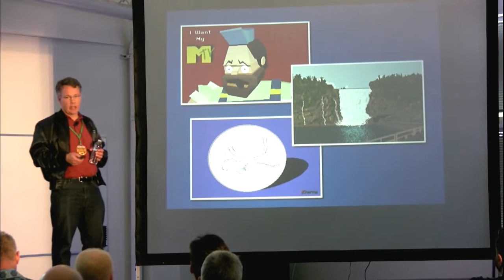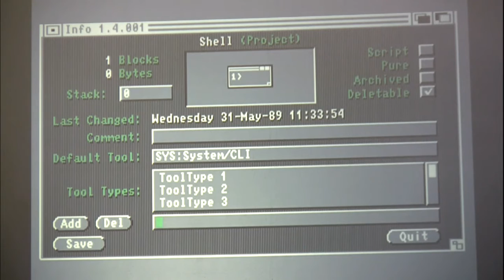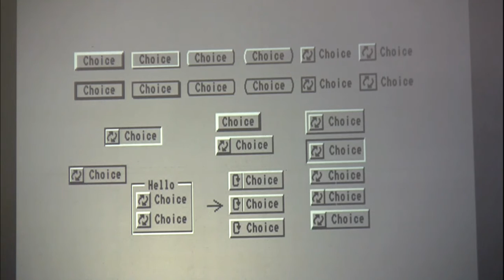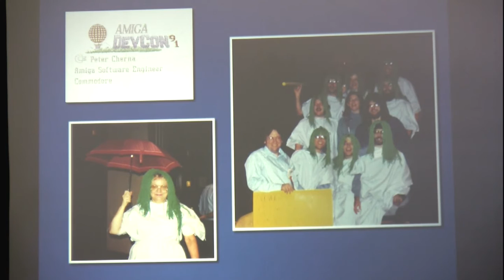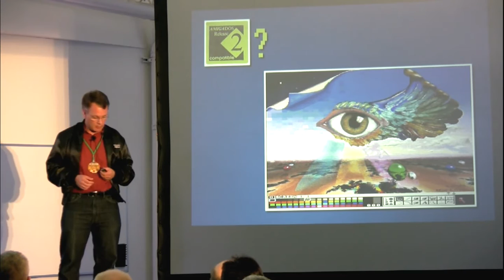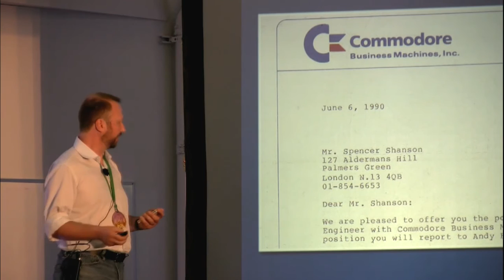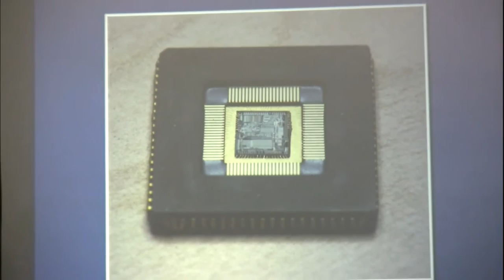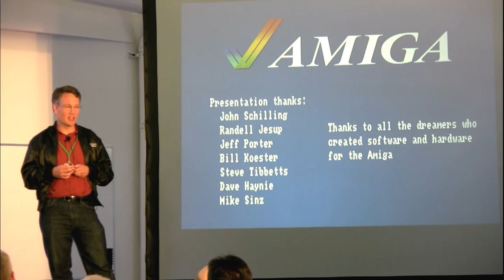Peter Cherna, Spencer Shanson at the Amiga 30th in California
At the Amiga 30th anniversary event in Mountain View, California, Peter Cherna and Spencer Shanson, Amiga software engineers, speak about their time at CBM.  Filmed at the Computer History Museum on July 25, 2015 by Robert Bernardo